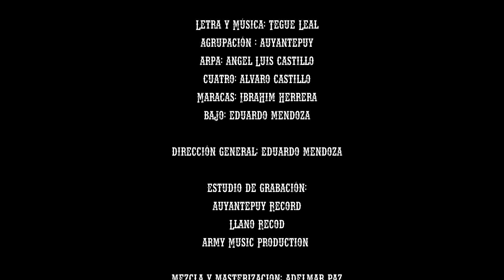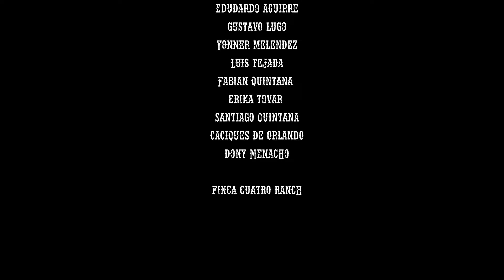Simón Blanquez - El Galán Tapao (Video Oficial)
Agrupación
Arpa: Angel Luis Castillo
Cuatro: Alvaro Castillo
Maracas: Ibrahim Herrera
Bajo: Eduardo Mendoza

        Dirección General:
Eduardo Mendoza

           Estudios de Grabación:
Auyantepuy Record
Llano Record
Army Music Production

Mezcla y Mastering: Adelmar Paz

Video : Dicson Añez

 4Ranch
Orlando Florida